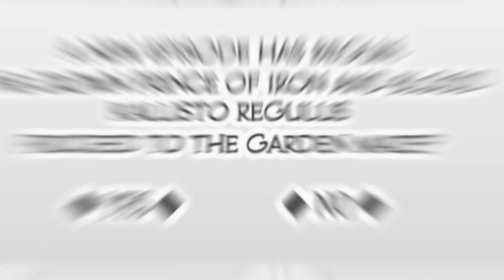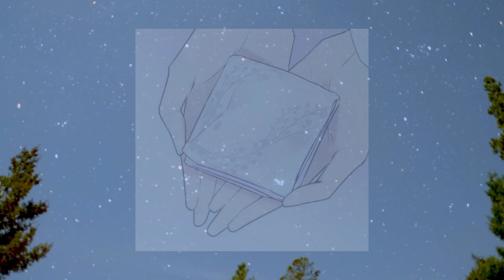(Part 3)She Play an Online Game and Become the Villainess When She Wake Up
This is a romance manhwa recap about an online gamer that became the character she's playing